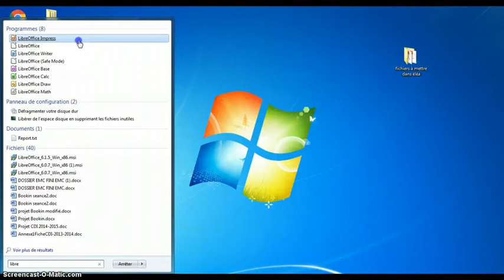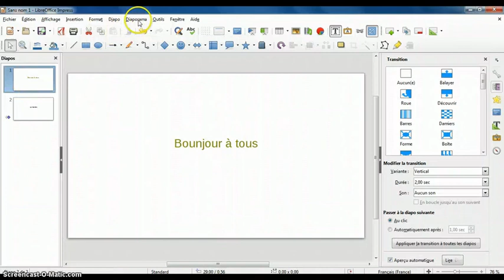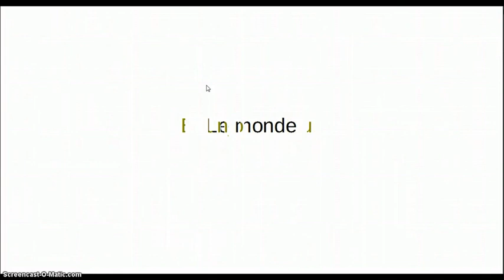Comment faire un diaporama sur Impress ?